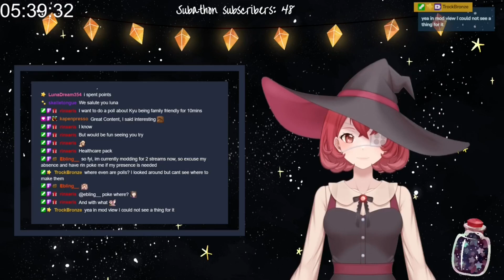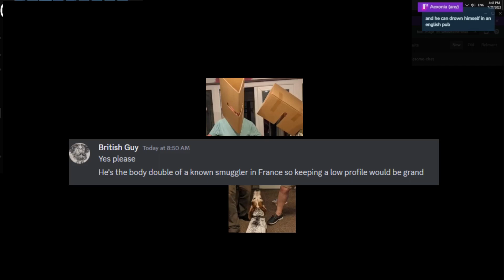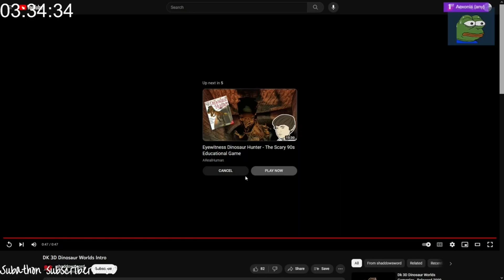[07/28/2023] Subathon Game Supercut Twitch Stream | Part 1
Games featured: Plateup! Singleplayer, Plateup Multiplayer, and Golf With Your Friends

Catch me live Mon-Friday 10am-4pm EST and occasional Saturday 4pm-8pm EST!

✨HASHTAGS✨
Live/Fans Tag
Art Tag

✨SOCIALS✨

✨CREDITS✨